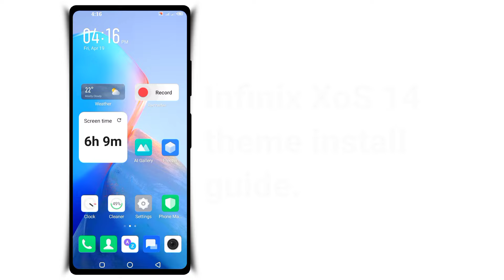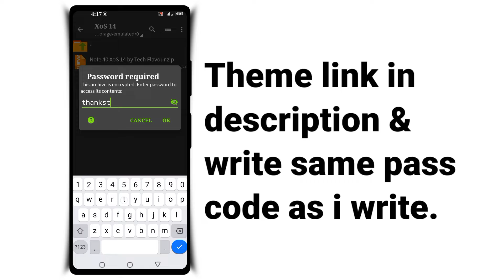Infinix and Tecno XOS 14 Update Theme like infinix Note 40 pro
infinix xos 14 update theme for tecno and infinix mobiles like infinix note 40.Get infinix latest XoS 14 base on Android 14 update theme for any infinix and tecno mobile or device.

Some music and sound sfx by KineMaster premium.